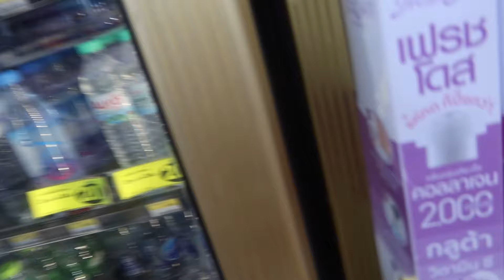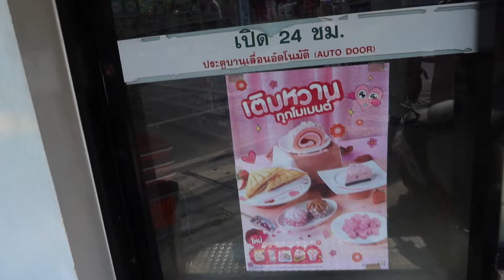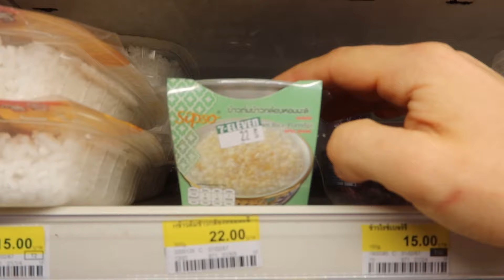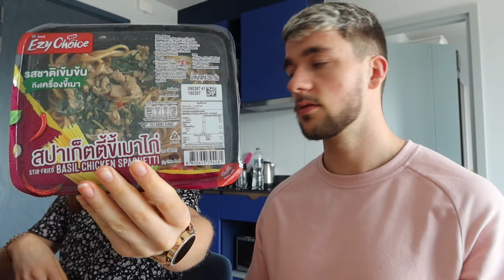Je mange une journée complète chez 7ELEVEN à Bangkok | FDOE 3000kcal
3000 KCAL FULL DAY OF EATING chez 7ELEVEN

TU ES INTÉRESSÉ(E) PAR UN COACHING ?

Rejoignez notre newsletter et recevez votre ebook GRATUIT avec nos 10 recettes favorites